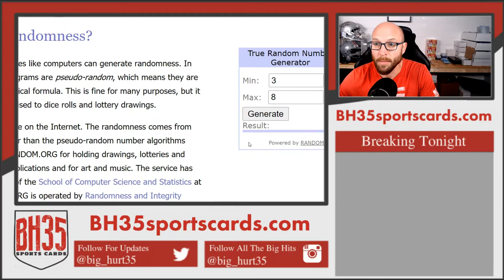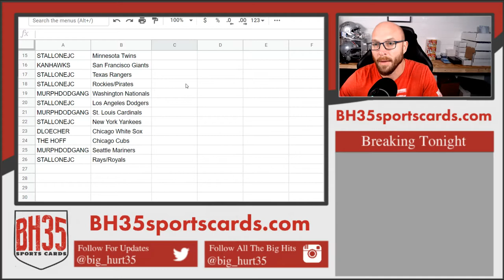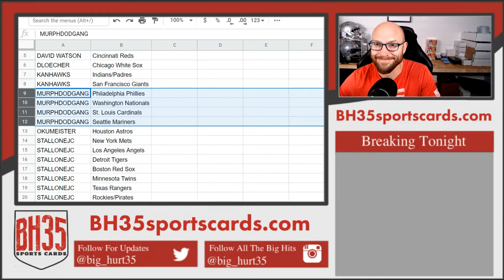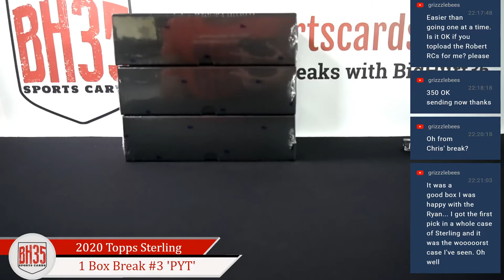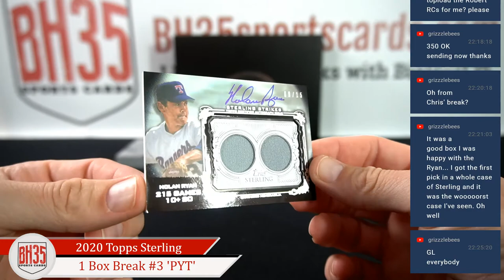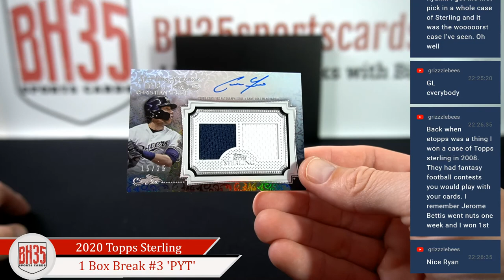2020 Topps Sterling Baseball | 1 Box Break #3 Random Teams